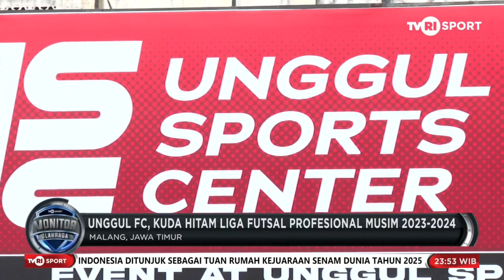UNGGUL FC, KUDA HITAM LIGA FUTSAL PROFESIONAL MUSIM 2023-2024